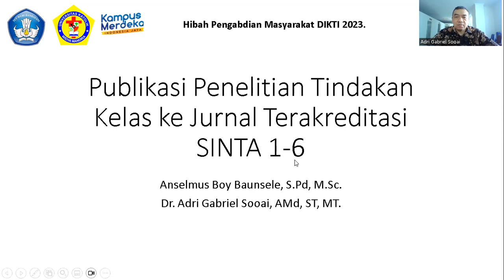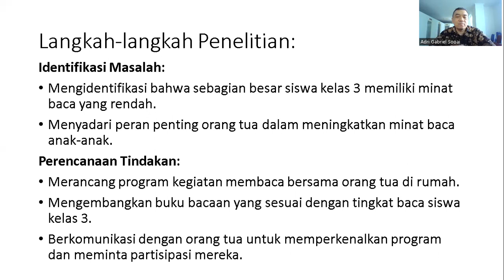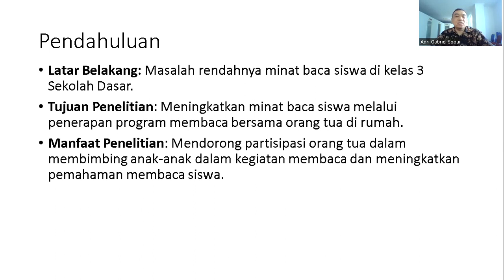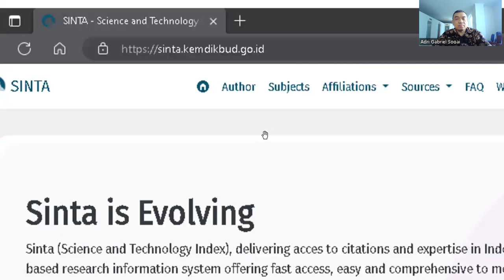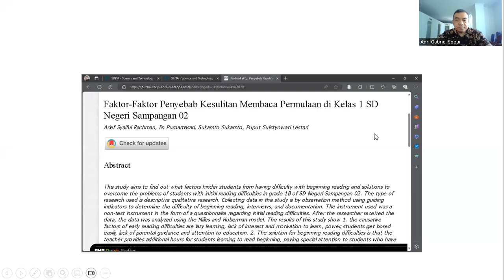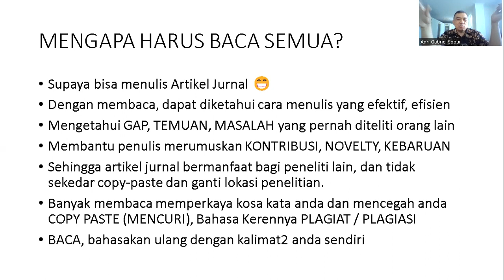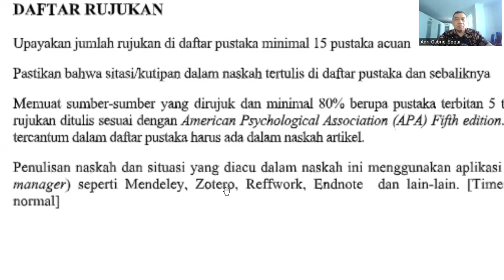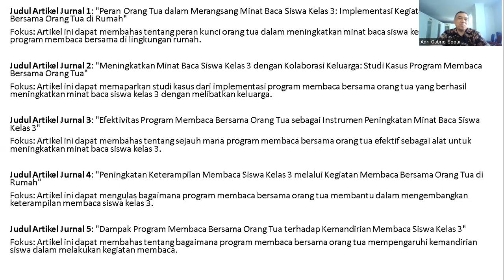Penelitian Tindakan Kelas diPublikasikan ke Jurnal Nasional Terakreditasi SINTA 1-6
Penelitian TIndakan Kelas dapat diPublikasikan ke Jurnal Nasional Terakreditasi SINTA 1-6. Tujuannya adalah perluasan Ilmu.